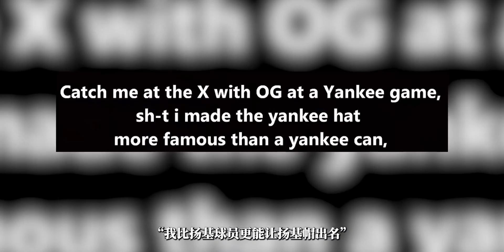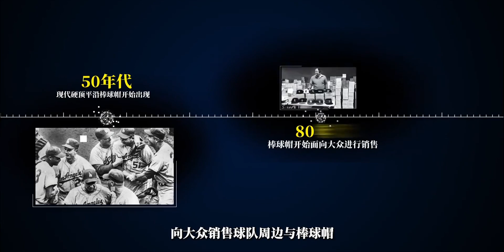棒球帽简史【下】:满大街的 NY 棒球帽，为什么是全球最火的体育时尚产品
这就是棒球！,棒球,棒球档案,扬基,棒球帽,MLB,道奇,Jay-Z,体育周边,MLB美职棒大联盟